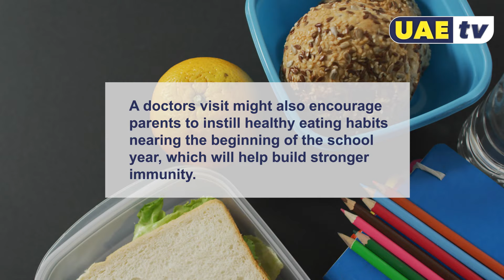CHILDREN ADVISED TO GET CHECK UPS BEFORE SCHOOL | UAE TV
Parents across the UAE have been advised by doctors to take their children to their pediatricians before the beginning of the school term.

UAE TV is an independent online platform covering breaking news, important issues, and entertainment in Dubai, Abu Dhabi, and the Northern Emirates.

All aspects of national and expat life in the UAE are explored through short-form video, from analysis of the hot topics of the day to irreverent human interest features.

From our studios in Dubai and Abu Dhabi, we’re here to inform and entertain in equal measure